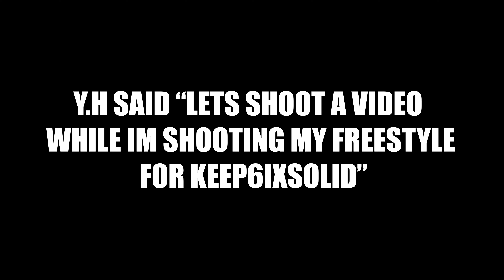YH - Trek Bike Music